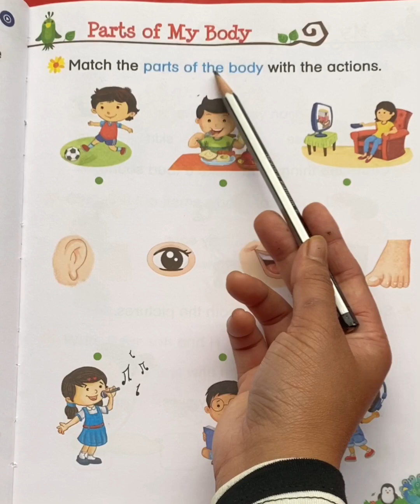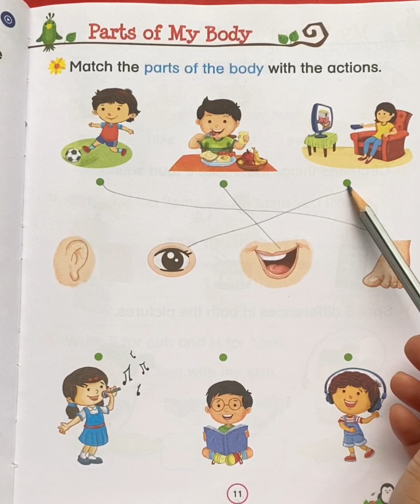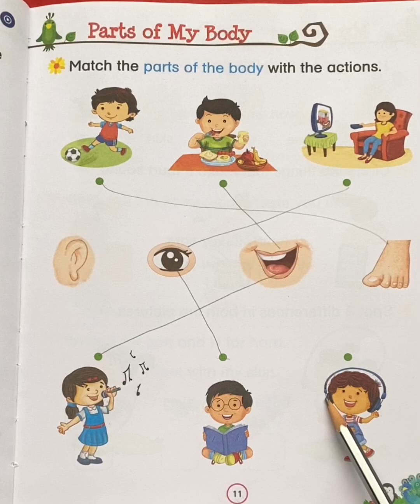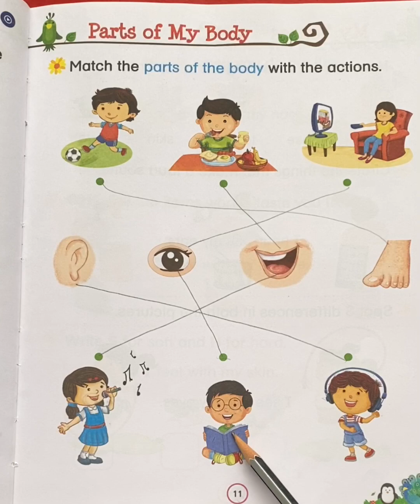UKG/ General Awareness/Parts of My Body / Worksheet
In this video you will learn about different function of body parts